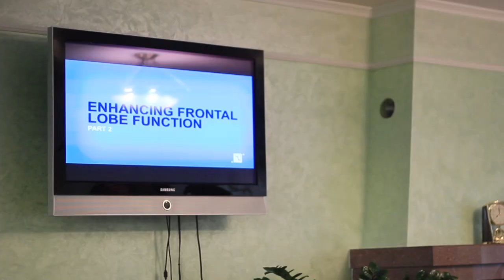📽️Видеонастроение 22.07−01.08.19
Видеонастроение с заезда 22.07−01.08.19
лечебно-оздоровительный центр «Наш Дом» • отзывы гостей